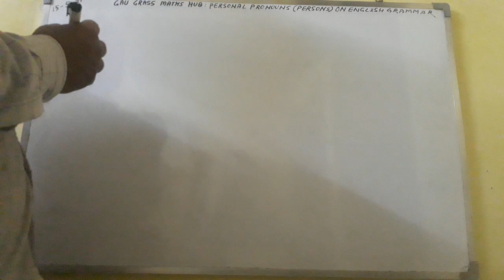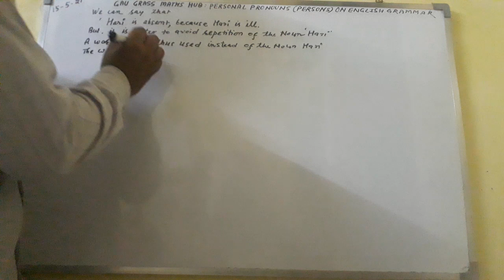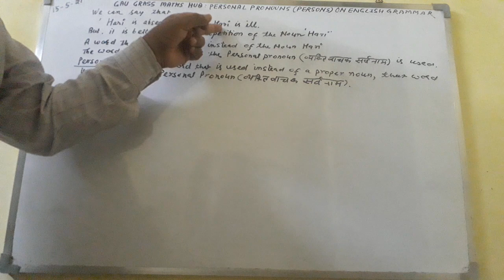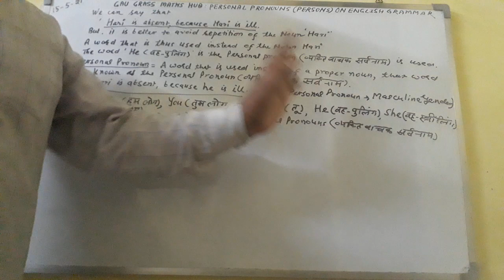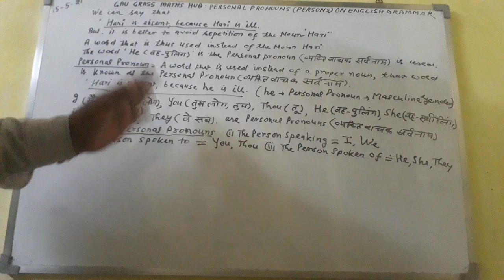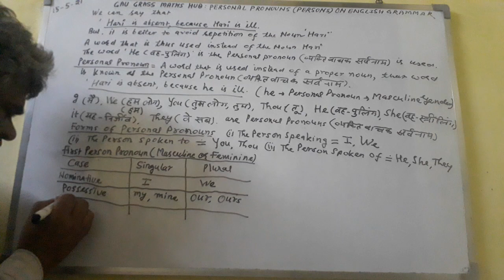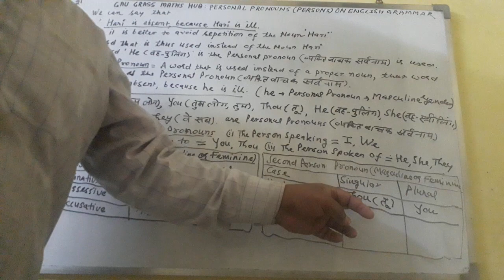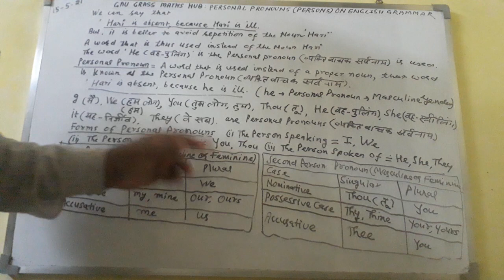Lecture 9 : Personal Pronouns (Persons) on English Grammar : Courtsey :- GAU GRASS SEWA, GGMH.